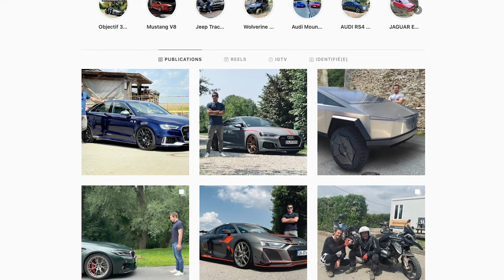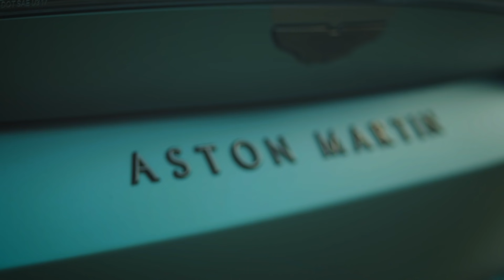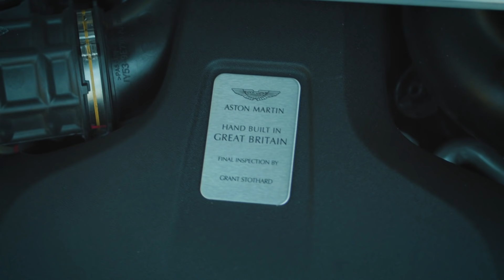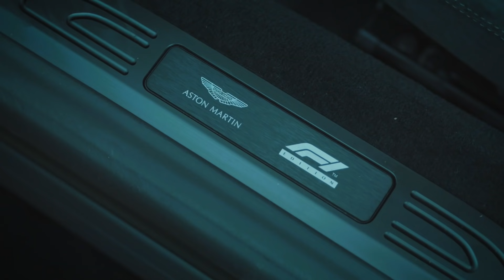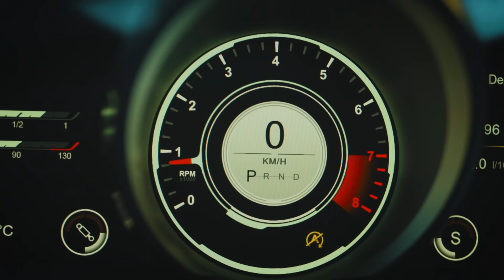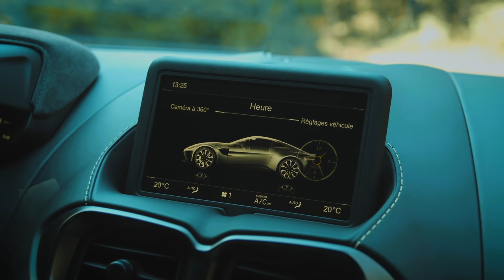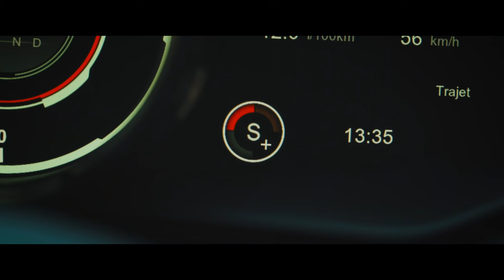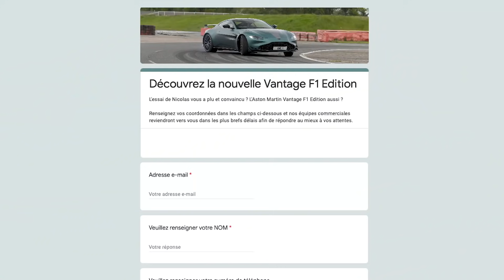Essai Aston Martin Vantage F1 Edition – La plus FUN de la gamme !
Si vous souhaitez obtenir des informations complémentaires, essayer le véhicule ou l’acquérir, cliquez sur le lien suivant et remplissez le formulaire :

Sommaire de la vidéo :
00:00 – Introduction
02:26 – Historique de la marque et du modèle
03:38 – Face avant
05:19 – Partie latérale
06:44 – Partie arrière
07:51 – Coffre
09:40 – Dimensions & Poids
10:25 – Moteur
13:12 – Prix
14:26 – Contreporte avant & Sièges
16:39 – Volant & Instrumentation
19:32 – Console centrale & Info-divertissement
24:05 – Essai routier : Amortissement
25:55 – Essai routier : Direction
26:39 – Essai routier : E-Diff
27:09 – Essai routier : Performances & Boîte de vitesse
28:50 – Essai routier : Agrément de conduite
29:25 – Essai routier : Freinage
30:23 – Essai routier : Bilan
32:14 – Conclusion